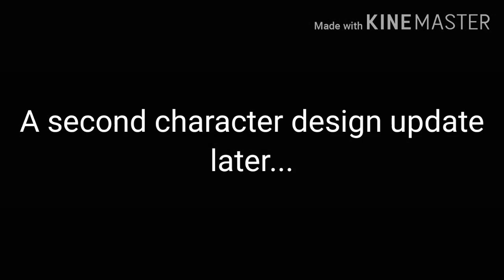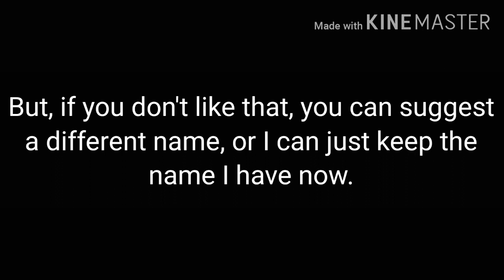Maverick and Friends React, part 3: If Undertale was Realistic 3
I am so sorry this took so long. I promise, I will try to post more often from here on out. Thank you for waiting. (Sorry if this is bad.)